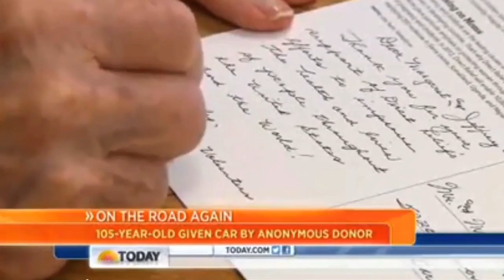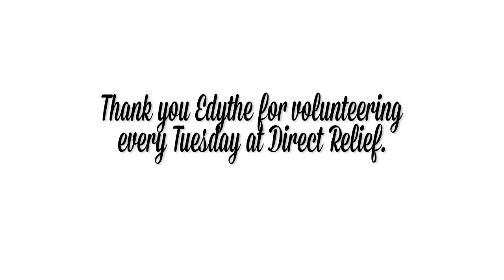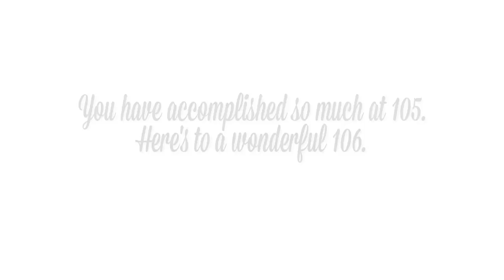Happy 106th Birthday, Edythe!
Our very special volunteer of 40 years, Edythe Kirchmaier, turned 106 today. She's had quite a year, but despite her newfound fame, nothing stops her from spending every Tuesday morning at Direct Relief. Thank you, Edythe! To make a birthday gift in her honor,